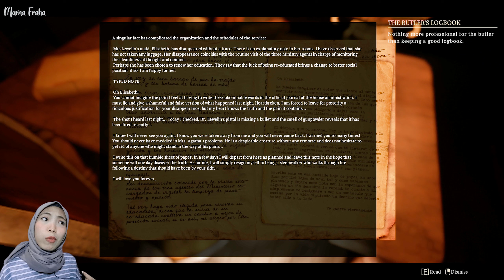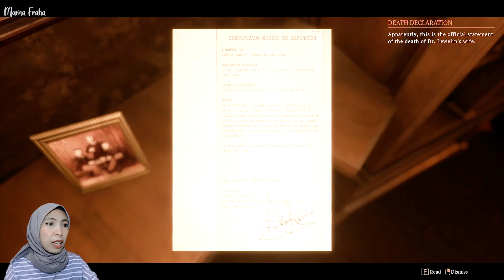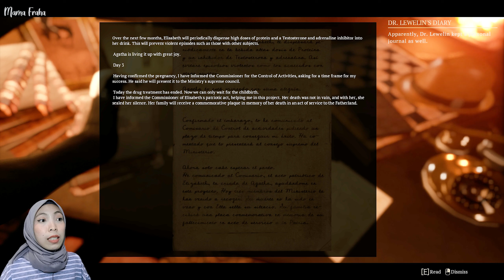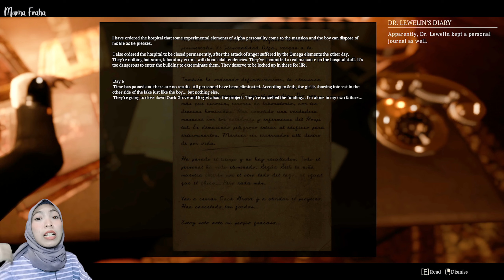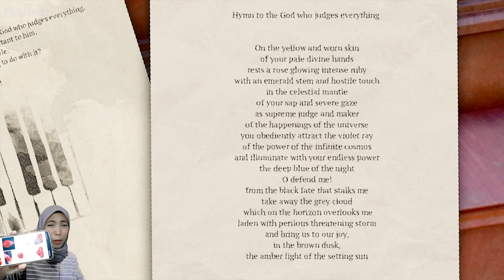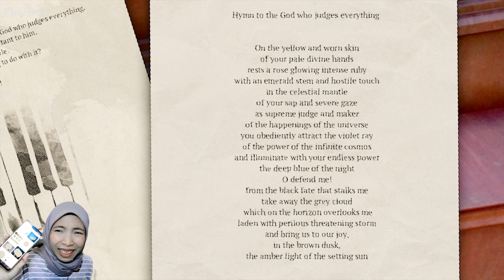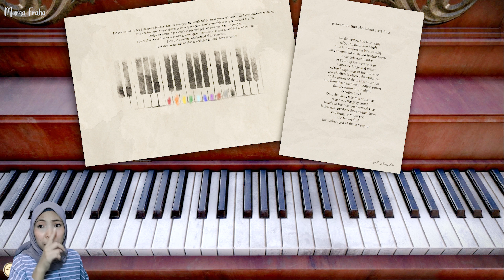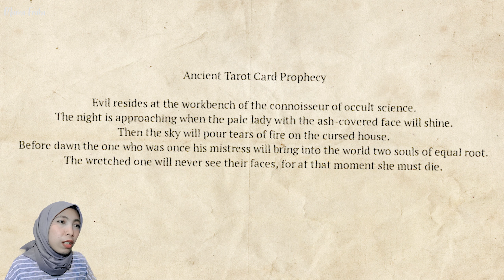Charon's Staircase Gameplay Indonesia #3 - Game Horror a.k.a Game Puzzle! Makin Susah Dipecahkan!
Pada 1970-an, rezim totaliter yang dikenal sebagai Kementerian yang memerintah dengan tangan besi. Mereka melakukan banyak tindakan tidak manusiawi dan jahat selama masa pemerintahan mereka, tetapi hari-hari itu sudah berakhir, karena mereka sekarang bercita-cita untuk bergabung dengan Uni Eropa.

Kita menjadi seorang agen dengan nama sandi: 'Desmond', dikirim oleh Kementerian yang bertugas mengambil dan menghancurkan dokumen rahasia dari perkebunan Oack Grove yang mengungkapkan aktivitas mengerikan yang terjadi di masa lalu. Apakah kita mampu menyelesaikannya misi tersebut? Soo bagaimanakah ke hororan game ini? Cus kita tonton gameplay nya biar ga penasaran...